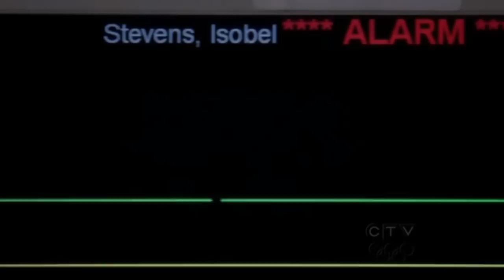Off i Go - Greg Laswell (Grey's Anatomy S05E23&24)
Off i Go é o tema do épico episódio final da 5ª Temporada de Grey's Anatomy, nele é realizada a cena mais emocionante e incrivel da série, onde Izzie Stevens se encontra frente à frente com George O'malley no tão tradicional elevador do Seattle Grace. Ambos se encontram em uma forte parada e só um sobrevivera, e para deixar a cena mais emocionante a música "Off i Go" de Greg Laswell.

Todos os direitos autorais reservados à Buena Vista International e ATV.